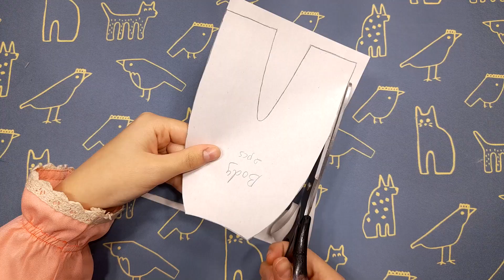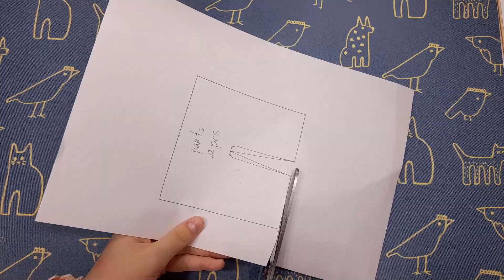Making a cute baby bear at home 🥰🐻|diy doll|making doll for toy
Thanks ❤️❤️